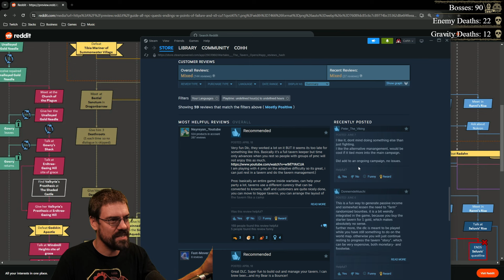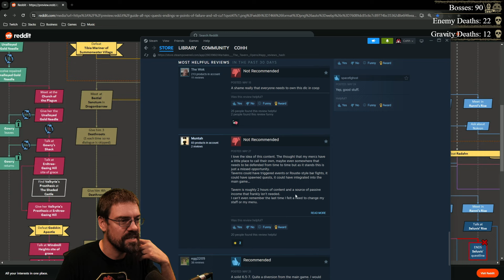CohhCarnage Plays Elden Ring (Paladin Try Hard Run For Shadow Of The Erdtree) - Part 110